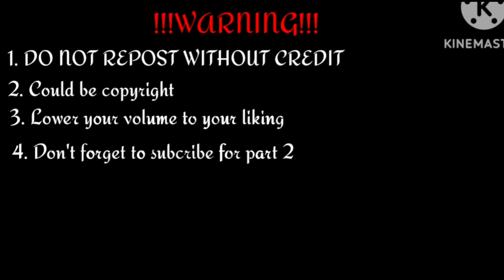The World Without My Sister Who everyone loves react to|READ WARNING